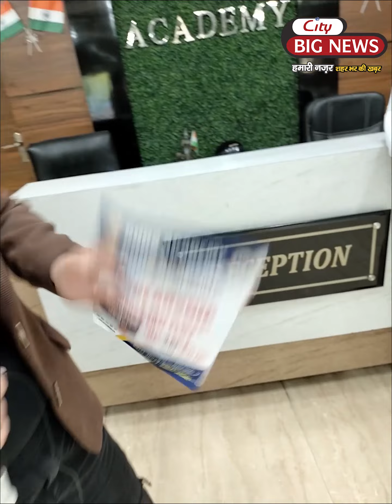सरकारी नौकरियों और इंस्टीट्यूट के लिए ही नहीं बल्कि पढ़ने से पहले भी देना पड़ेगा Entrance Test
अब सिर्फ सरकारी नौकरियों और बड़े बड़े इंस्टीट्यूट के लिए ही नहीं बल्कि यहां पढ़ने से पहले भी देना पड़ेगा Entrance Test